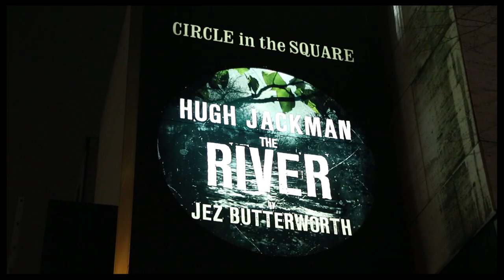Opening Night Video! Hugh Jackman is Back on Broadway in Jez Butterworth’s "The River"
Broadway.com goes fishing with Hugh Jackman and all the stars as the Tony winner returns to the Great White Way in "The River."